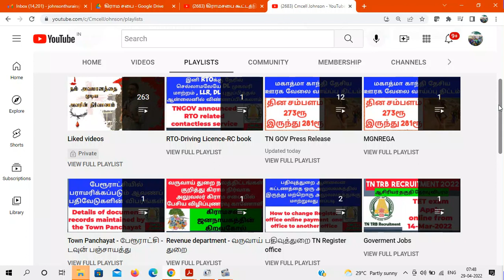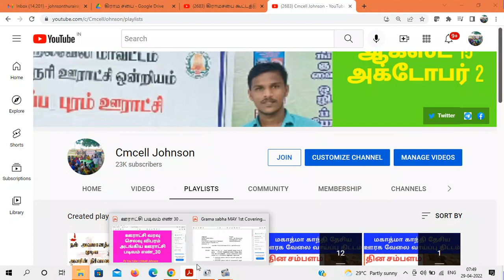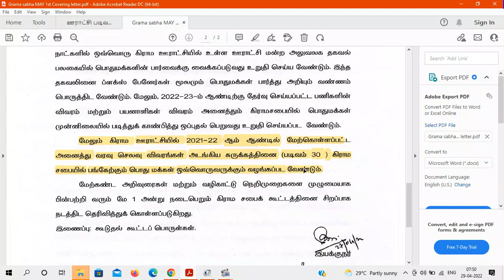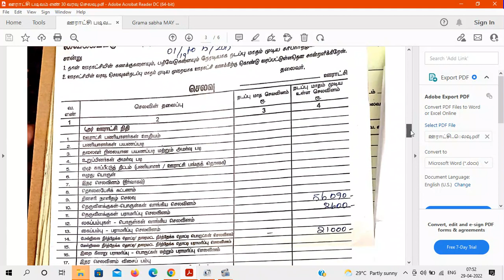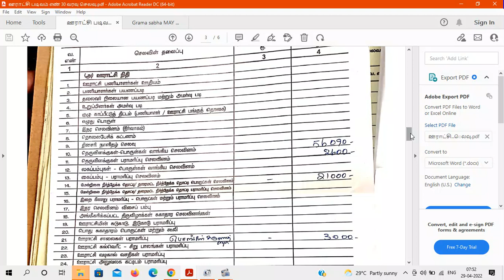ஊராட்சி படிவம் எண்-30 மே-1 கிராம சபை கூட்டத்தில் பங்கேற்கும் அனைவருக்கும் வழங்க ஊ.வ‌.துறை உத்தரவு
ஊராட்சி படிவம் எண்-30  (ஏப்ரல்-2021-22 வரவு செலவு விபரம்) மே-1 கிராம சபை கூட்டத்தில் பங்கேற்கும் அனைவருக்கும் வழங்க ஊரக வளர்ச்சி துறை உத்தரவு

ஊராட்சி படிவம் எண் 30 வரவு செலவு PDF file link

ஏப்ரல்-2021 to ஏப்ரல்-2022 வரை உள்ள வரவு செலவு விபரத்தை ப்ளக்ஸ் பேனர் மூலம் பொது மக்களுக்கு விளம்பரப்படுத்த ஊரக வளர்ச்சி துறை உத்தரவு May 1 Gramasaba additional Agenda Details தமிழக வரலாற்றில் முதல் முறையாக  மே-1 கிராமசபை குறித்து ஊரக வளர்ச்சி துறை தரமான சுற்றறிக்கை  | மே-1 கிராம சபை கூடுதல் அஜென்டா விளக்கம்